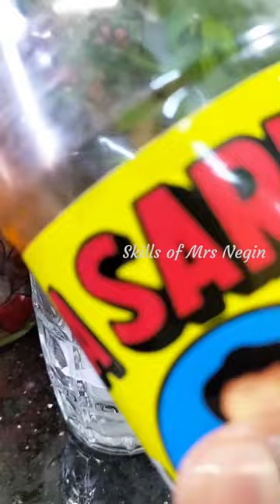3 Healthy summer drink makes your body cool with ASMR sound.Watermelon|Muskmelon|Iceapple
3 Healthy summer drink makes our body cool with ASMR sound. Shorts compilation.